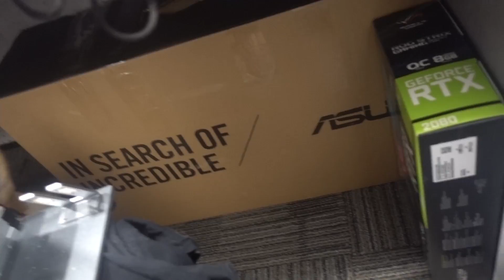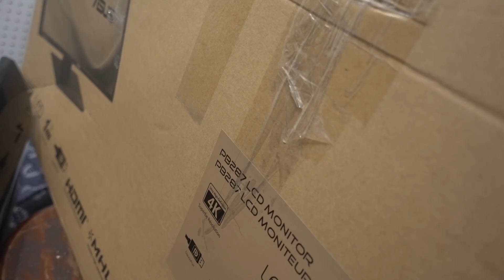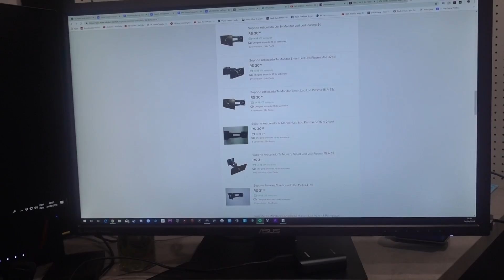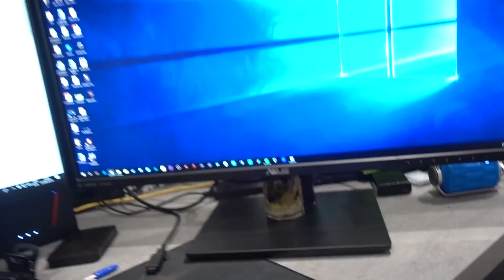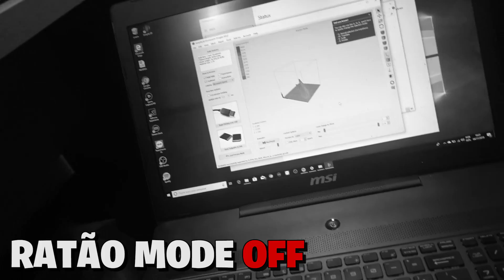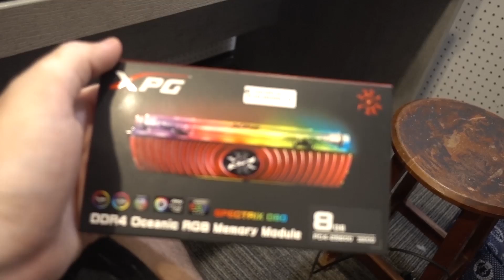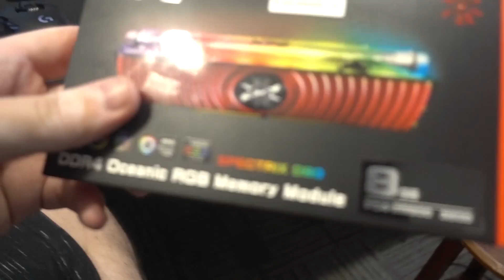FINALMENTE MONTEI MEU SETUP 2.0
A algum tempo vocês viram um vídeo das primeiras mudanças aqui na cabine e no PC do Ratão. No vídeo de hoje eu vou mostrar todo o processo da arrumação da cabine do ratão e também mostrar como eu planejei isso tudo. Então se liga no mistério do SETUP DO RATÃO 2.0!